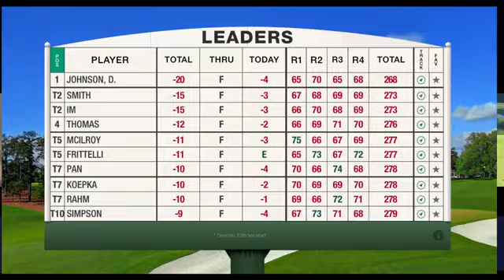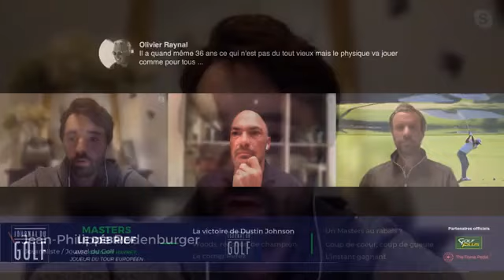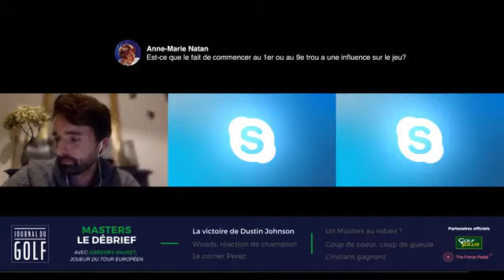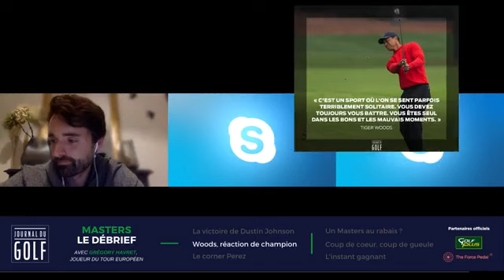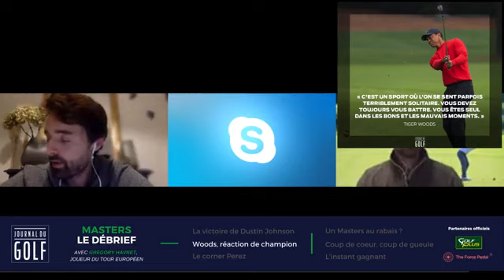Le débrief du Masters 2020, avec Grégory Havret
On débriefe le Masters Tournament et la victoire de Dustin Johnson. En compagnie de Grégory Havret, présenté par Jean-Philippe Rodenburger et Martin Coulomb. Posez vos questions, Greg’ vous répond ! 🏌️🏌🏼‍♀️
avec The Force Pedal, Bushnell Golf et GOLF PLUS